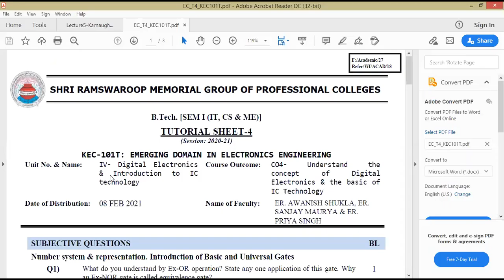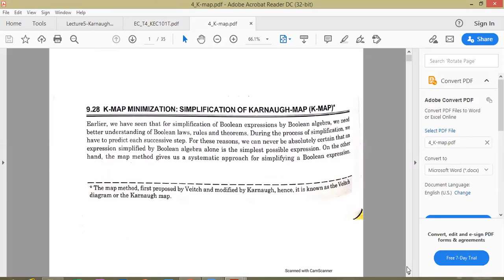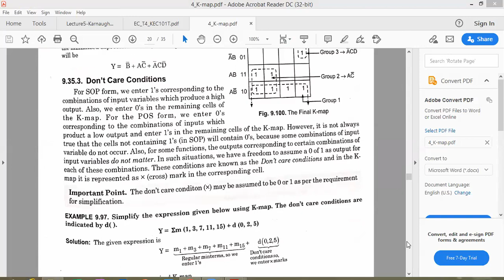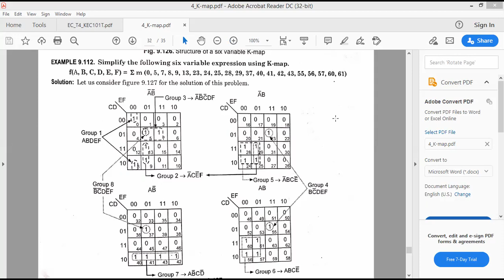K map questions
5_K map questions_7_16-Feb (IT-14)